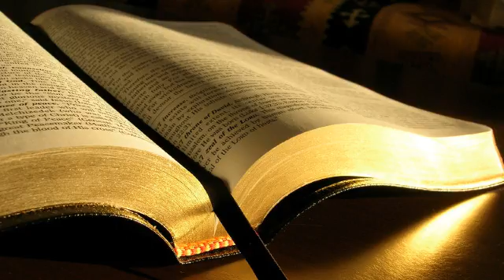Sergiu Iorgulescu # 1 Tesaloniceni 5.23-24, Credincioșia lui Dumnezeu # 11.09.2016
Zidire, dimineața
Predică, 1 Tesaloniceni 5:23-24, Credincioșia lui Dumnezeu, mesaj transmis prin Sergiu Iorgulescu
duminică, 11 septembrie 2016
1 Tesaloniceni 5:23 Dumnezeul păcii să vă sfințească El Însuși pe deplin și duhul vostru, sufletul vostru și trupul vostru să fie păzite întregi, fără prihană la venirea Domnului nostru Isus Hristos.
24 Cel ce v-a chemat este credincios și va face lucrul acesta.